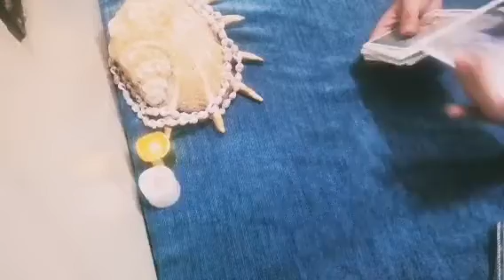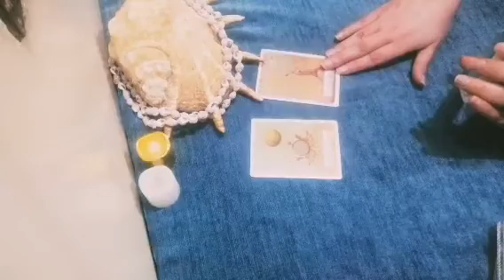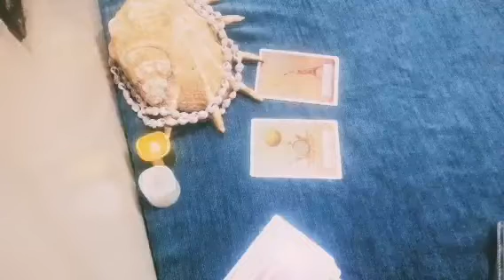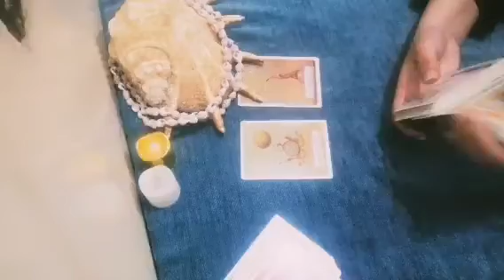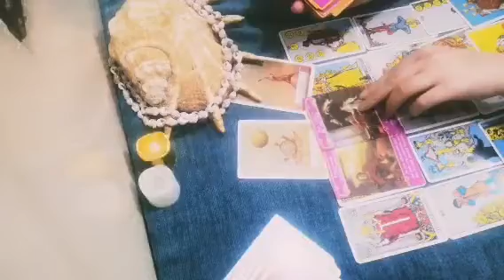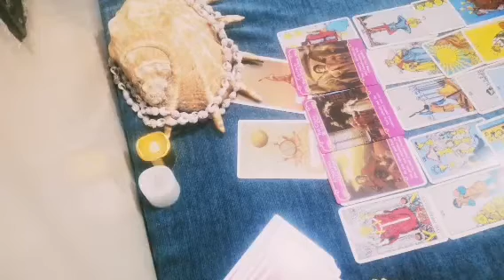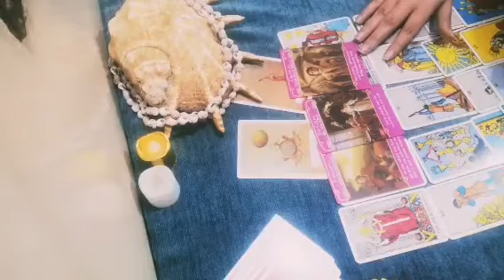برج الدلو من 19 الى 31 مارس ,حبيب راجع - شخص من الماضي- عرض زواج - اخبار الحبيب تاروت # Aquarius#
قراءة عاطفية النصف الثاني من شهر مارس
برج الدلو من 19 الى 31 مارس ,حبيب منتظرك - رجوع بعرض زواج - اخبار عن الحبيب تاروت # Aquarius#
Aquarius from March 19 to 31, a lover is waiting for you - return with a marriage proposal - news about the beloved Tarot Aquarius#
برج الدلو
Aquarius
Aquarius tarot